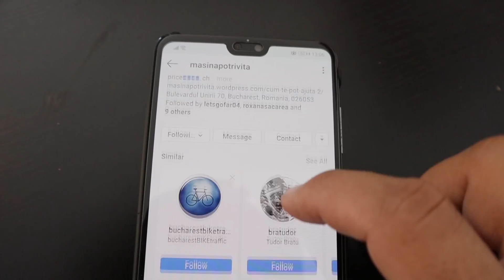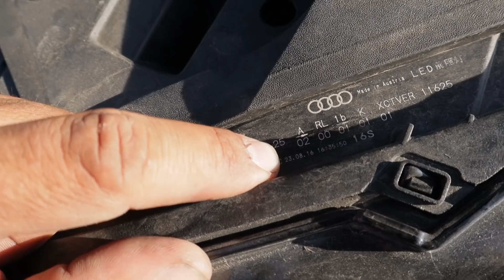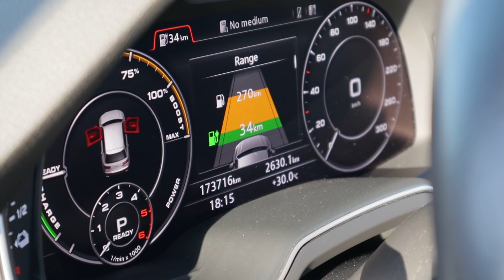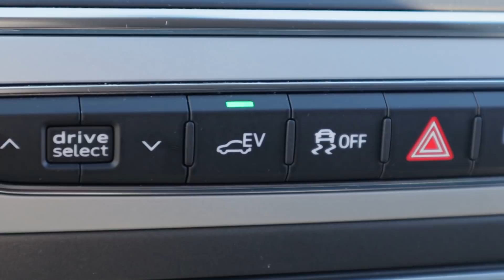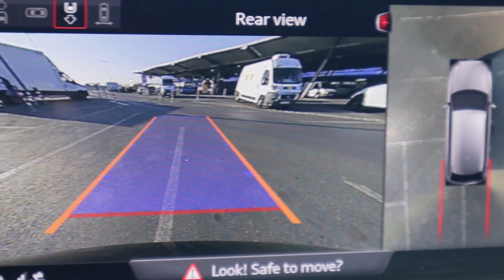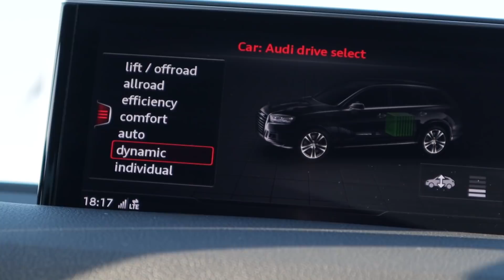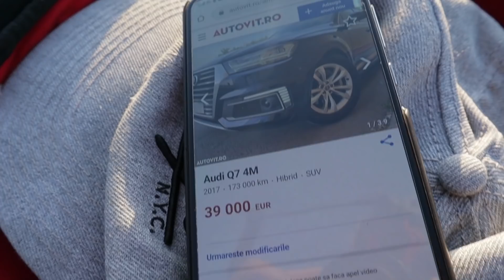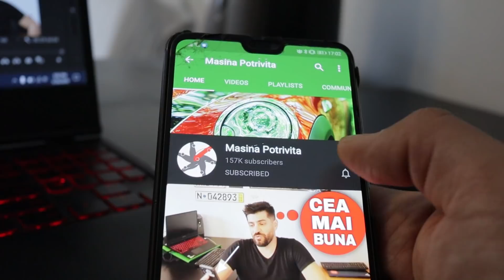Am verificat un Audi Q7 etron si mi-a placut